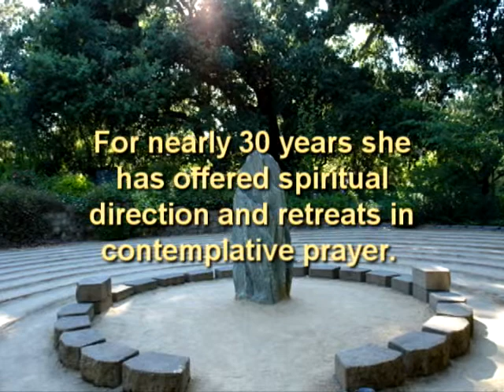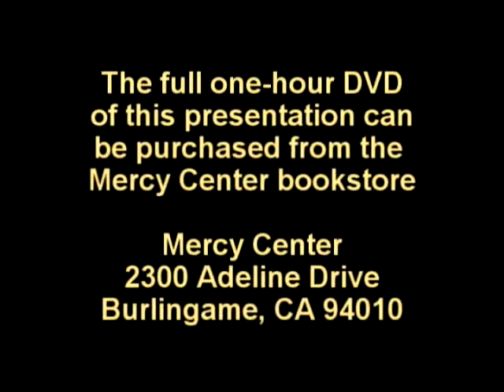Sr. Rose Mary Dougherty at Mercy Center, Burlingame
Presentation given at Mercy Center, Burlingame, California on hospice work from a Zen/Christian perspective.

Mark Werlin Video Production
Producer/Editor: Mark Werlin